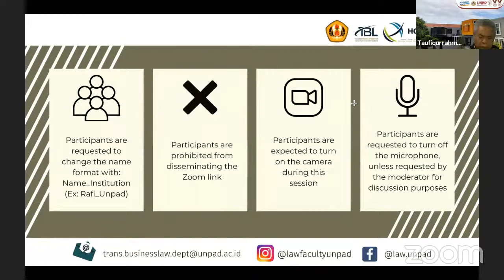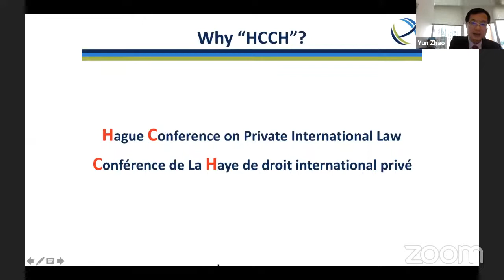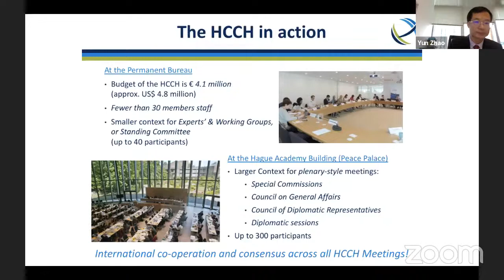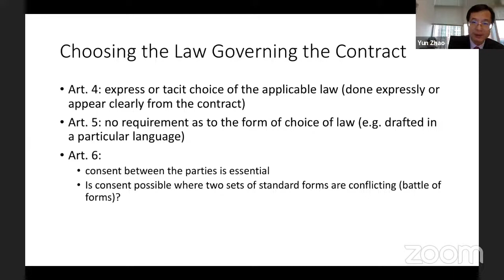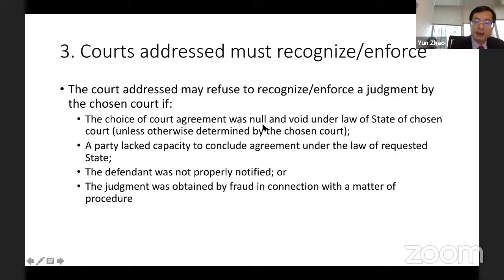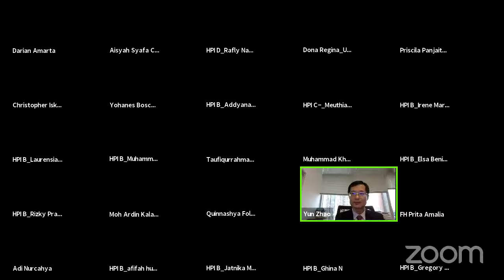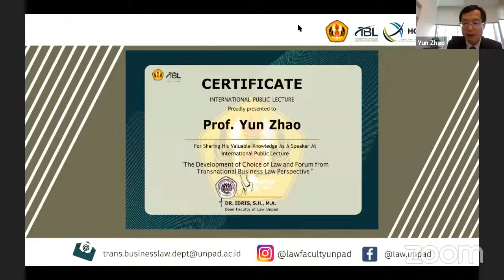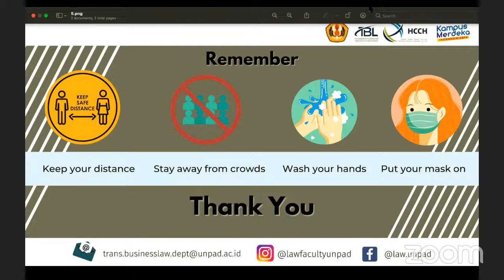The Development of Choice of Law and Forum from Transnational Law Perspective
International Lecture Series, in Cooperation Transnational Business Law Department and Civil Law Dept Faculty of Law Unpad with the Hague Conference on Private International Law (HCCH)